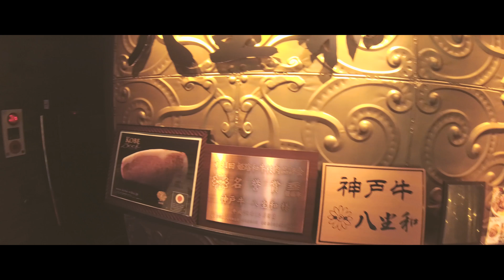Osaka, Japan - 2017 | 4k 30 fps | Xiaomi Yi 4k | Yi Gimbal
Welcome to our second video, where I take you to the wonderful city of Osaka. This was taken during the period of February 2017.

All footage taken with the Yi 4k Action camera as well as the Yi Gimbal.

Footage shot in 4k res/30 fps.